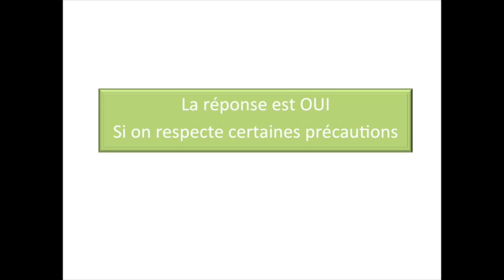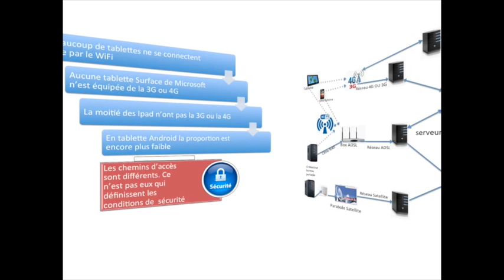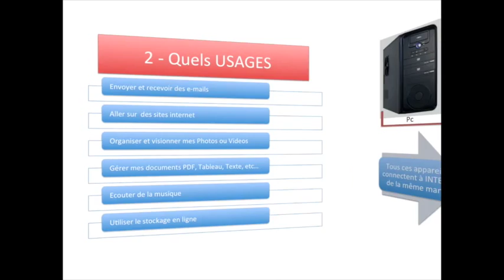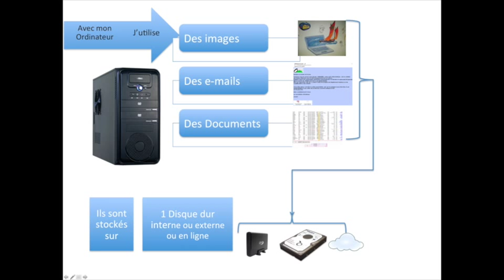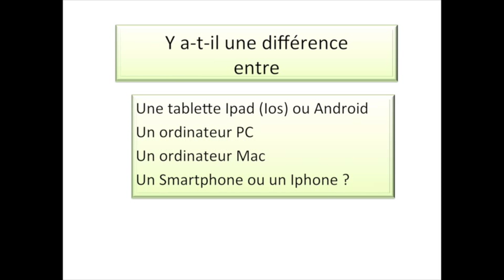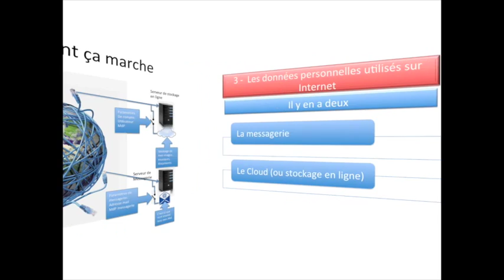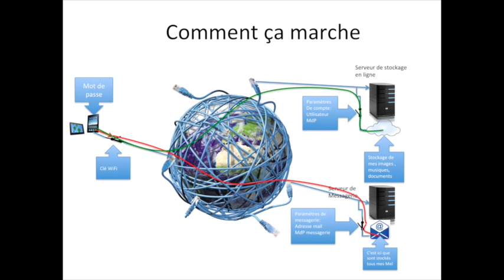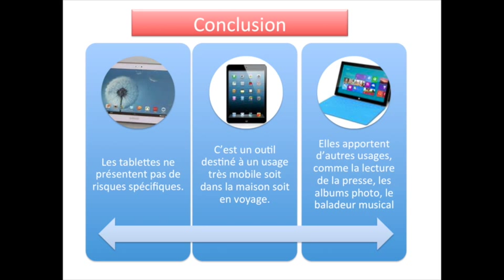Securité des tablettes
Tutoriels sur la sécurité des tablettes. La connexion a internet l'utilisation de la messagerie et du stockage en ligne avec des tablettes  posent elle  des problèmes de sécurité ?  Ordimer explique comment ça marche